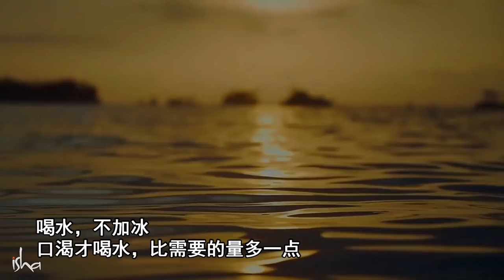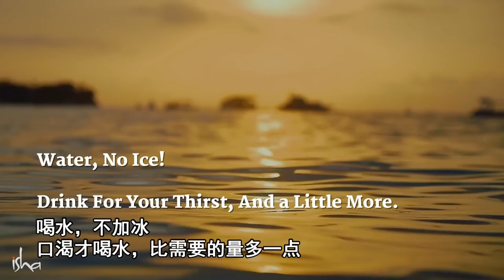避免这2种错误的喝水方式 | Sadhguru 萨古鲁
在这段视频中，萨古鲁谈到了正确的饮水方式，并警示说不正确的饮水方式会导致大脑肿胀。